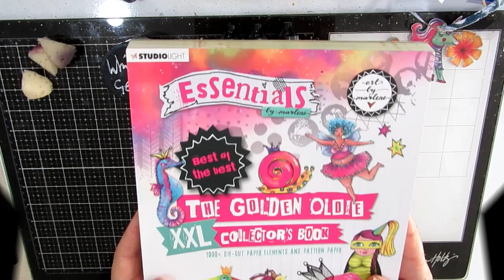Mixed media art journal page - Stay Unique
Today I am working in my new kraft card journal with some paints, stencils, stamps, paint pens and die cuts. It's all colourful fun!